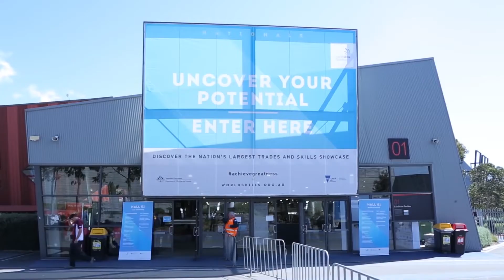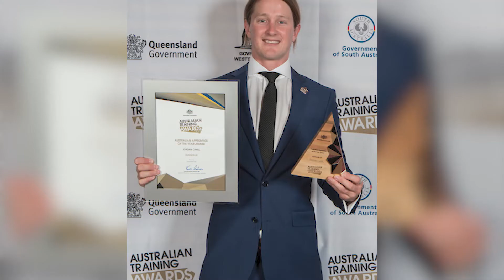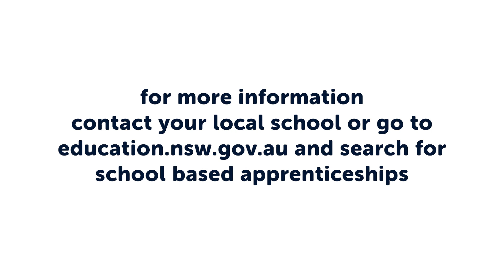A Parents Perspective of School Based Apprenticeships and Traineeships (SBATS)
Studying a vocational education and training (VET) course as part of the HSC is a smart choice.  VET courses provide you with the knowledge and skills needed to make the most of your future.

VET courses provide a pathway into a wide range of occupations. Studying a VET course at school can make it easier to get that all-important part-time job to help you get through your university or VET studies.

VET qualifications kick start a student’s future
Stories and testimonials
Courses and study options
VET programs in schools are laying the foundation for the workforce of tomorrow, developing skilled and adaptable employees for the future.

This channel is supported by The NSW Department of Education and provides videos and links to information that can help you make decisions on the best options for training and getting started early in your career -through SBAT programs and VET in secondary schools programs plus tertiary training options. It is applicable and has great case studies for people throughout Australia - not just NSW!!